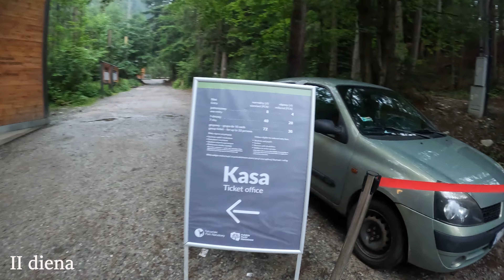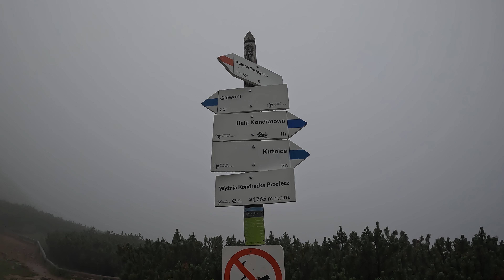#2 ZAKOPANĖ. GIEWONT_TATRAI_ 2022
Giewont (1895 m)
Trasa: Strazyska - Polona Strazyska - Giewont - Kuznice - Strazyska
16 km.
1155 m.